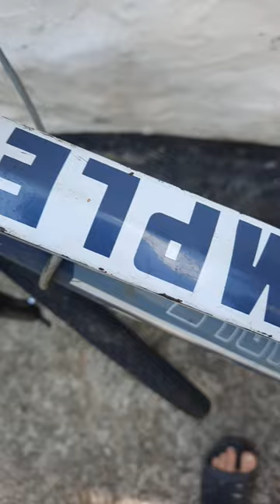Cobus Simple 29" Мой велик